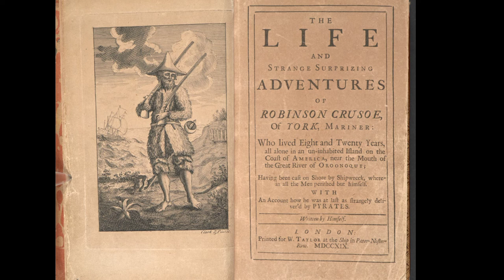Robinson Crusoe part 5| Summary chapter 22-27